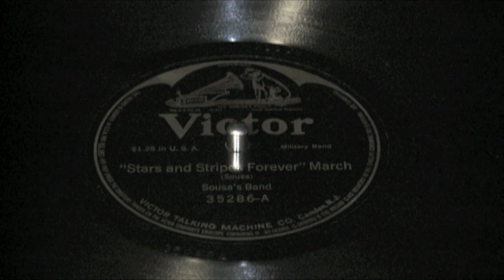78rpm "The Stars And Stripes Forever" Sousa's Band (Acoustic Recording)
World's best known march by John Phillip Sousa.
This is 12" Acoustic Victor recording from 1912.
12" disc able to play 4'30" long.
So they played this march in "extended arrange"!!!